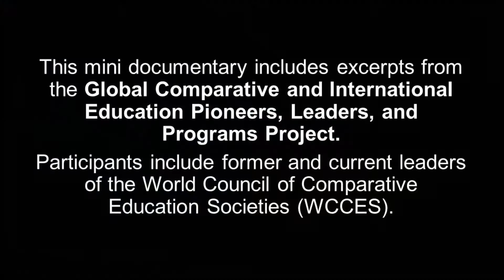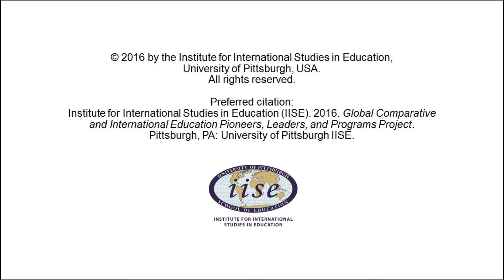Advice to those interested in entering the field of comparative and international education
This mini documentary includes excerpts from the Global Comparative and International Education Pioneers, Leaders, and Programs Project.